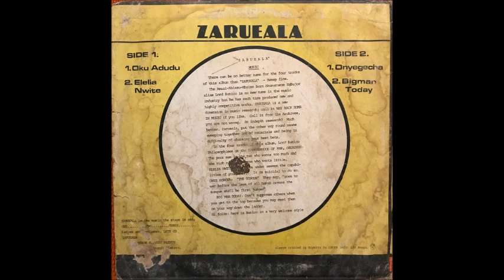Elelia Nwite - Banico International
El Canguro Original